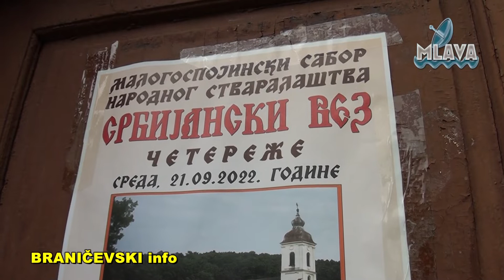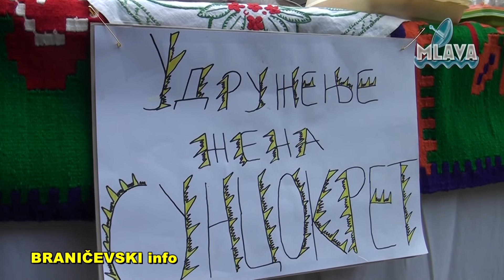16. Srbijanski vez u Četerežu (RTV MLAVA 21.09.2022.)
16. Srbijanski vez u Četerežu (RTV MLAVA 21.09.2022.)